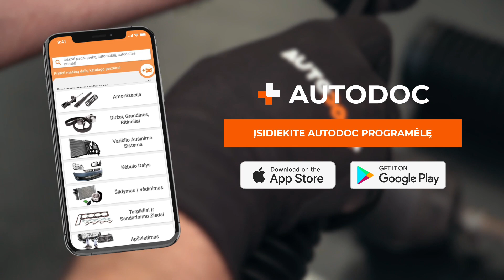Kaip pakeisti vidinę skersinę vairo traukę [AUTODOC PAMOKA]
⚡ Visi vaizdo įrašai ir PDF instrukcijos: atsisiųsk ir žiūrėk AUTODOC CLUB

00:00 — Vidinę skersinę vairo traukę: išsami keitimo pamoka
00:53 — Norėdami aptikti gedimą, pakelkite ratą ir pasiūbuokite jį pirmyn ir atgal
01:21 — Norint atlikti keitimą, reikės
02:14 — Nuimkite vairo traukės antgalį
03:05 — Prieš atsukdami vairo traukę nuo vairo mechanizmo veleno, grąžinkite vairą į pradinę padėtį
04:06 — Montuodami vairo traukę su vairo traukės antgalio, sumontuokite naują apsauginio gaubto komplektą
05:21 — Išvalykite vairo traukės antgalio rutulinio kaiščio tvirtinimo vietą pasukamajame kakliuke
05:35 — Vairo traukės, kaip atskiros dalies, keitimas
06:09 — Atsukite vairo traukę, prieš tai užfiksavę vairo traukės antgalį
08:24 — Apdorokite komponentus antikorozine priemone
11:24 — Išvalykite stabdžių disko darbinį paviršių